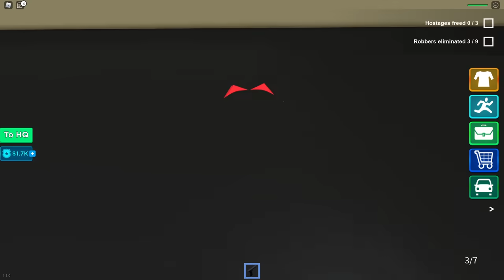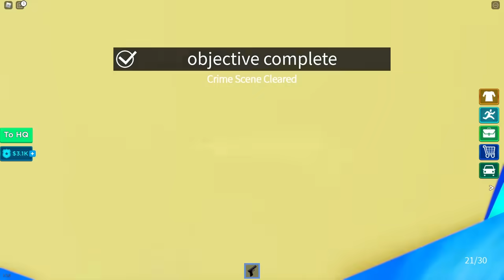AKU JADI KEPALA POLIS UNTUK MENYELAMATKAN PAK UNAT DARI SEKAPAN PENJAHAT ROBLOX!!!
VIDEO SEBELUMNYA:
RAMUAN MANUSIA API DAN RAJA MONSTER GUNUNG BERAPI DI ROBLOX PENYIHIR!!